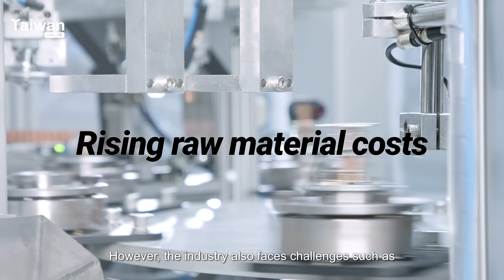Innovation Flows: Taiwan's Impact on the Global Water Hardware Market | Taiwan Insight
💧Taiwan's water hardware industry, with its advanced technology and full supply chain, including innovative production systems and surface treatment techniques developed in collaboration with the Industrial Technology Research Institute (ITRI), is thriving. The global shift towards hygiene and touch-less solutions, especially sensor-activated faucets, has boosted demand. Furthermore, the post-pandemic surge in renovation projects has driven the need for kitchen and bathroom equipment accessories. These factors are driving the industry's growth.

👇 Click in the links below to learn more about each Taiwanese’ manufacturer’s products:

2:48-3:25
KINTECH Technology focuses on wastewater treatment and recycling, as well as community-based drinking water supply systems.：

3:26-4:10
GSD INDUSTRIAL Taiwanese Pump Manufacturer：

4:11-4:41
DI-YANG’s specializing in Nickel (Ni) and Chromium (Cr) Metal Surface Treatment：

4:43-6:00
ENERGY MANAGEMENT SYSTEM  CO., LTD
Development, Design, and Manufacturing of Smart Water Meters：

6:01-7:06
CHANG YI SHIN CO., LTD Automated Bathroom Hardware Development：